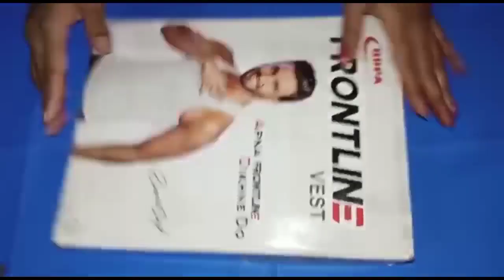World Best Festival Ganesh Chaturthi papercraft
Ganpati Festival decoration for India papercraft

Ganpati Festival decoration
GANPATI DECORATION IDEAS // home Ganpati Festival //Bappa Aagman 2021 ❤

Wallmate & Paper craft banaye easy ideas💡Home 🏘 Decoret kare easy way me

Welcome 💐 to my channel Digital Anjali

     Aap ko Yeh video acha laga to Video ko

Kuch video ka link niche de rahi hu so please watch this video ➡️⬇️